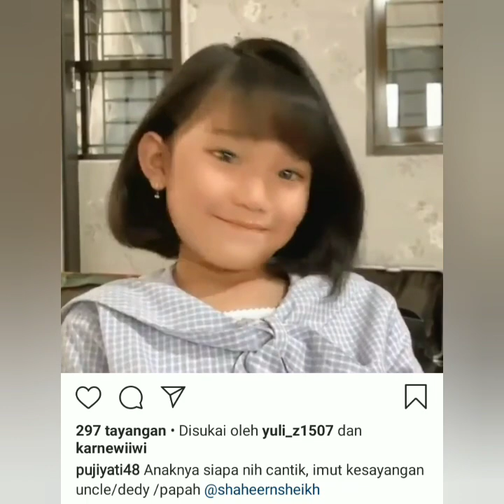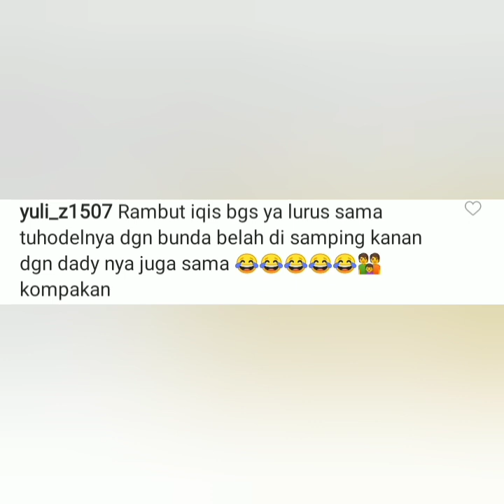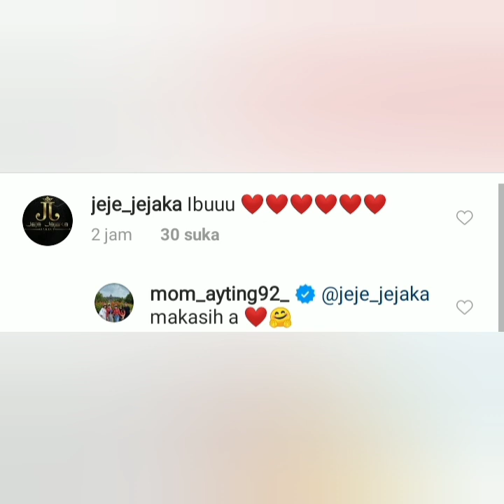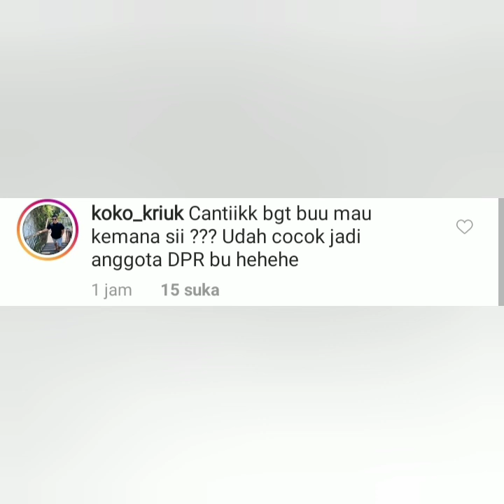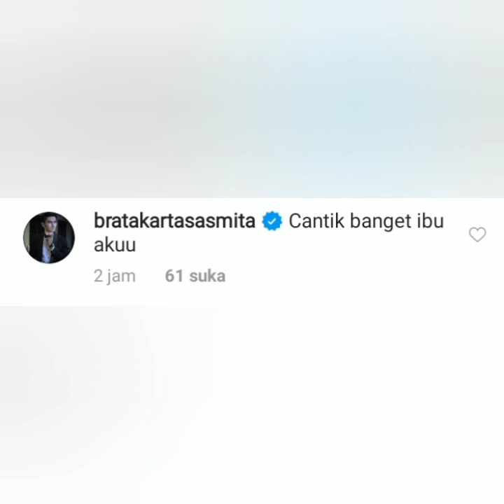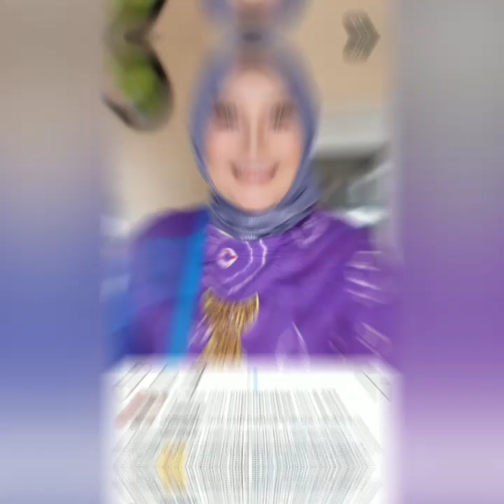Info terbaru hari ini. penampilan baru aadek bilqis dan mom ayting. Begini komentar dr. Brata